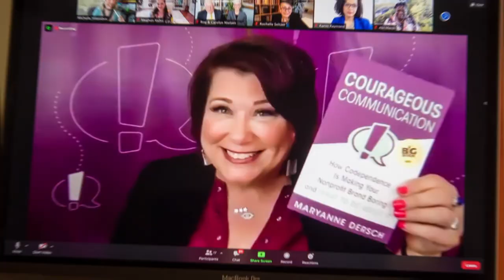How To Communicate With Courage And Authenticity: Jenny Beatrice: The Influential Nonprofit, Ep.64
Jenny is a veteran in nonprofit communications and she’s been with the Sisters of St. Joseph of Carondelet for 16 years, from doing PR Campaigns, Big Picture strategies, to making Facebook memes. She also shares her expertise through consulting projects and speaking engagements and she is a long time member in the Communicators For Women Religious and a local group in St. Louis, the Nonprofit Marketers Network. Currently her team is striving to be more courageous and authentic in sharing the Sisters’ message of unifying love which is much needed in today’s divisive world.

Key Takeaways:
✭ We can connect to like-minded people by being authentic. We tend to shy away from authenticity because it’s not for everyone. However, your authentic story will attract the right people to your organization.
✭ Recognize that people can solve their own problems, give them the opportunity to do so. Sit in the discomfort of not being “helpful” to others because the end result will be that they will feel empowered.
✭ People come for the cause and stay for the community. The courage to communicate your true authentic values will shift your community. Some will fall away, but some will feel an even stronger bond with the organization.
✭ Being bold about who you are requires that you know who you are. Take time to reflect and look within. Are your own personal values aligned with the organization’s? Your personal fears and beliefs can impact the work that you do.

“We want to be authentic, bring their personality and their spirit and their message to our communications and connect with people on the values.”-Jenny Beatrice

Learn to manage your mindset, lead yourself and others more effectively and have the meaningful conversations that drive your most important work.